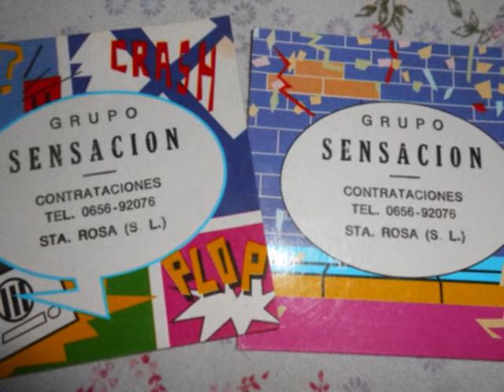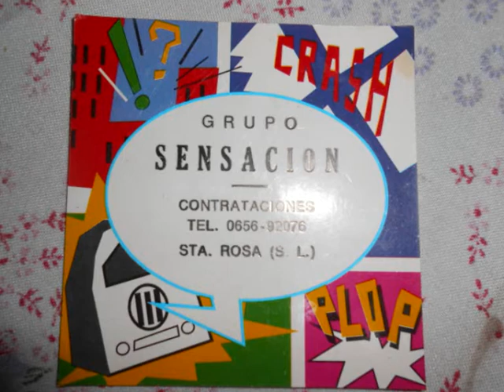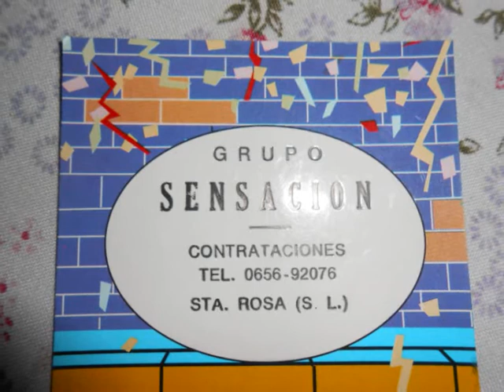Alejandro Ortiz cantando en "Sensaciòn" Hay caramba.